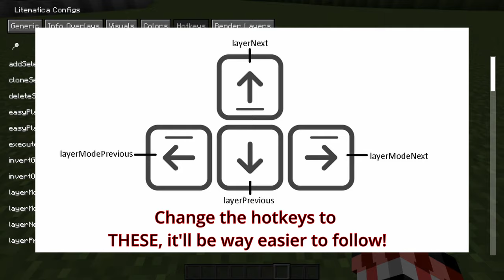How to USE Litematica: Everything You Can Do With It (Almost!) Minecraft Java Tutorial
My aim is to clearly explain how to use Litematica in the simplest way possible.